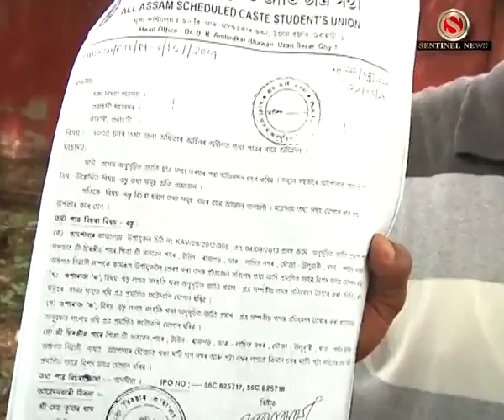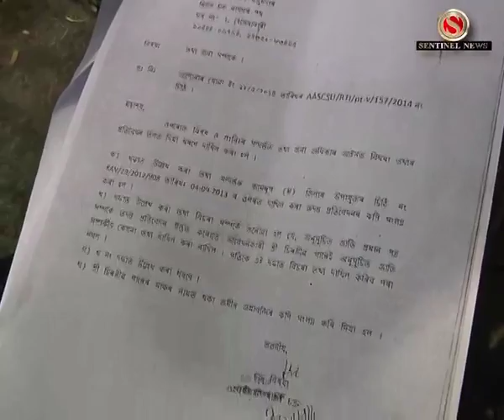Anususit Jati Chatra Santha r Namo t Bhuwa Sangothon